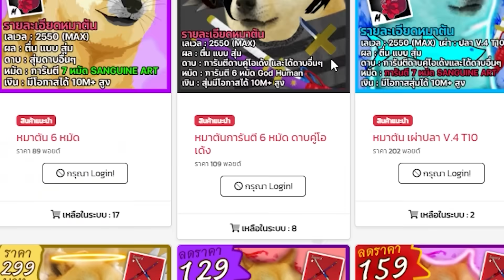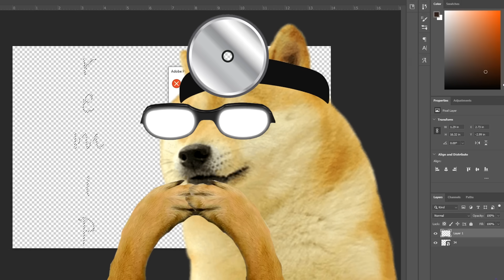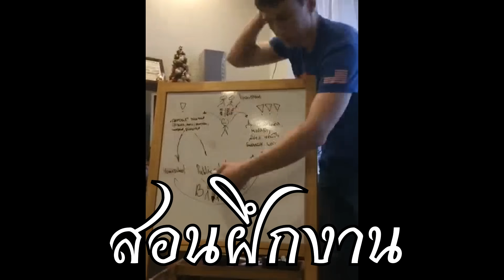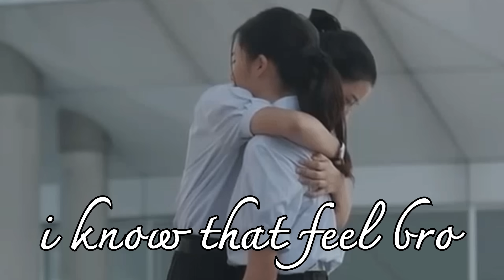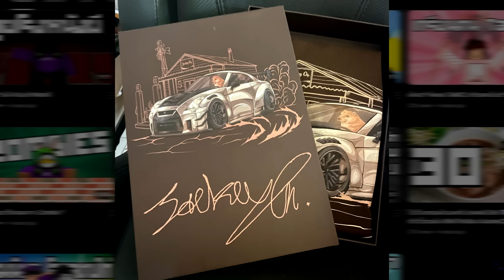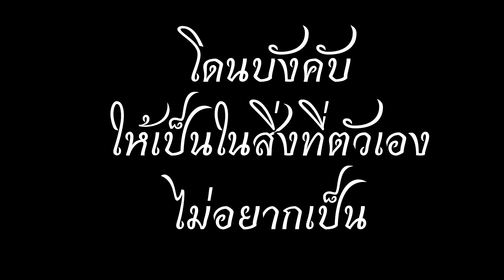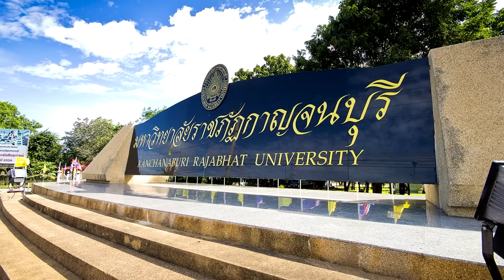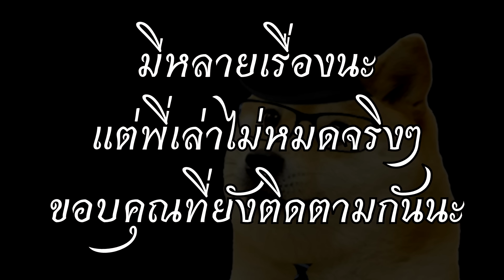อายุ 20 แล้วผ่านไรมาบ้าง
[Story]
เป็นคลิปรีวิวตัวเอง ในวัย 20 ปี ว่าผ่านอะไรมาบ้าง ขอให้สนุกกับเรื่องเล่าของผมนะน้องรัก อย่าลืมกด Like ด้วยงับ 💖💘

[DocTor Jack Shop]
ร้านพี่เองนะน้องรัก 🥰🥰
หมาตัน Blox Fruits ราคาเป็นมิตร

[เสื้อ GT-PIAK]
เสื้อใหม่มาแล้ว รุ่นของ เปี๊ยก เสื้อเนื้อผ้าพรีเมี่ยม จำนวนจำกัด 100 ตัวเท่านั้น 🔥🔥ราคา 1,290 บาท ตอนนี้กำลังลดราคาเหลือ 999 บาท

[Pls]
น้องรัก ขอ LIKE หน่อยสิน้องรัก !